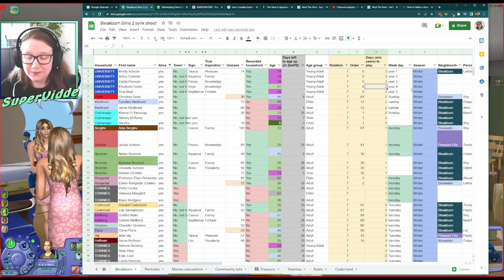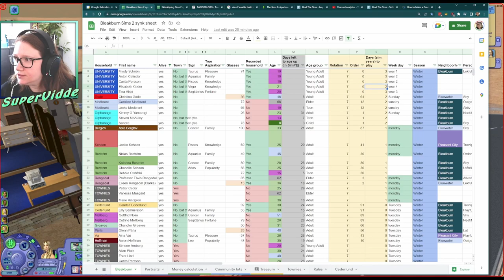bleakburn s02e11: Mindys first year of college